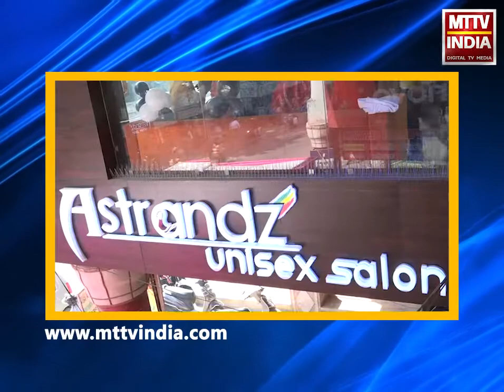AJMER NEWS | जिला पुलिस ने चोरी की वारदात का 24 घंटे के भीतर किया खुलासा | MTTV INDIA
जिला पुलिस ने चोरी की वारदात का 24 घंटे के भीतर किया खुलासा
गुफा मंदिर में 8 लाख की हुई थी चोरी की वारदात
मंदिर में कार्यरत कर्मचारी का बेटा ही निकला चोर
आरोपी चोर लोकेश सिंगोदिया ने क़बूली वारदात माल हुआ बरामद